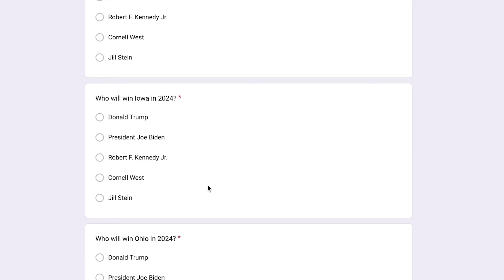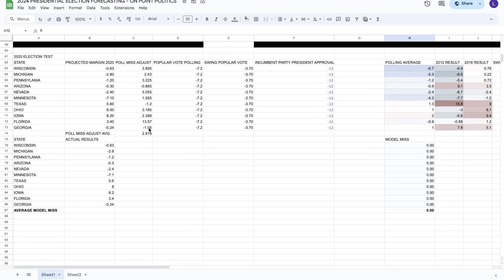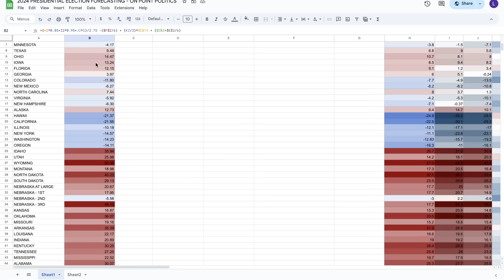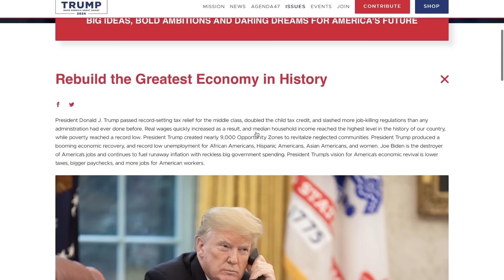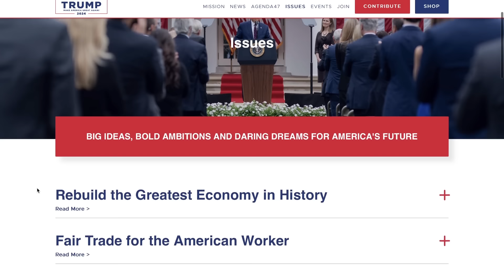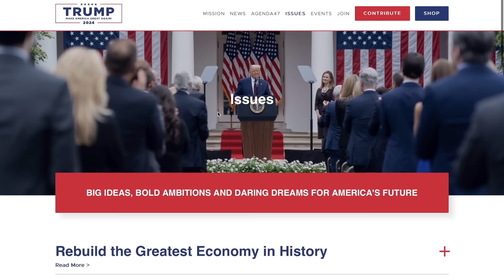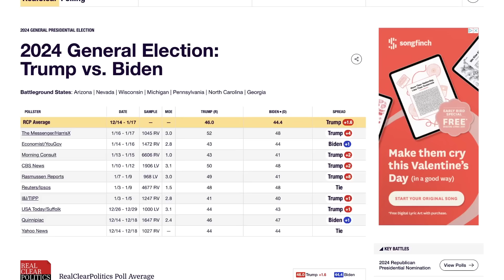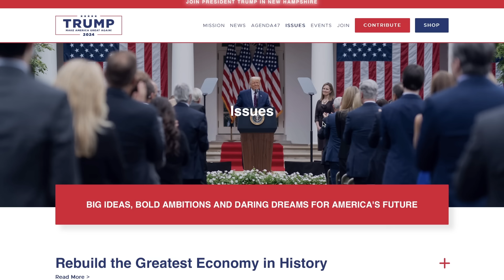WHY TRUMP WINS IN 2024!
Today's video will be covering the reasons why Trump would win the 2024 Election, if he were in fact to!

Welcome to "On Point Politics" – your go-to destination for unparalleled political analysis! As the proud 2nd most accurate forecaster for the 2020 US Presidential Election, we bring you the gold standard in insightful and detail-oriented electoral coverage.

Dive deep into the political landscape with our team of experts who meticulously dissect electoral events and trends. At "On Point Politics," accuracy is not just a goal; it's our tradition. Trust us to provide you with the most precise, data-driven analysis that sets the stage for informed political discussions.

Join the "On Point Politics" community as we unravel the complexities of political landscapes, delivering content that goes beyond the surface.

Stay ahead, stay informed – because in politics, being "On Point" is the key!